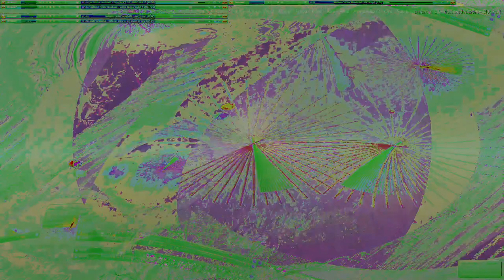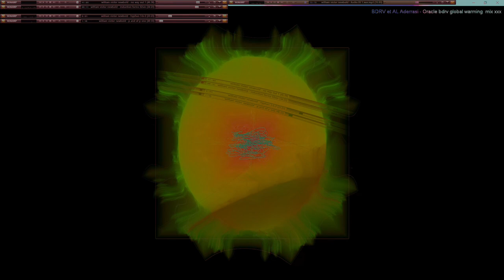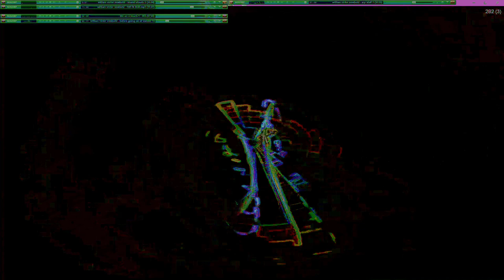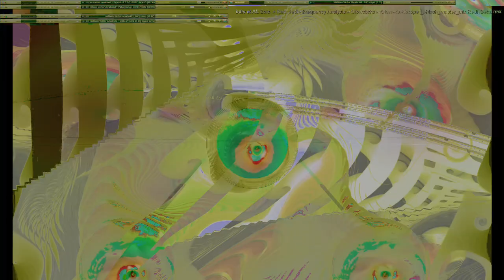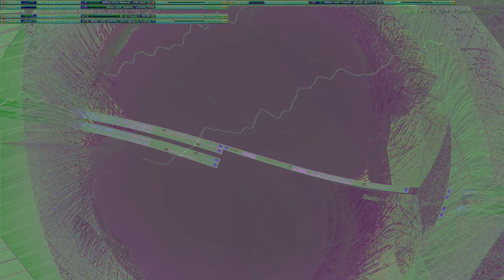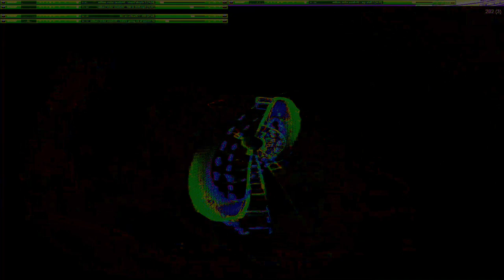Movie 24 10 11 16h12m44s series W